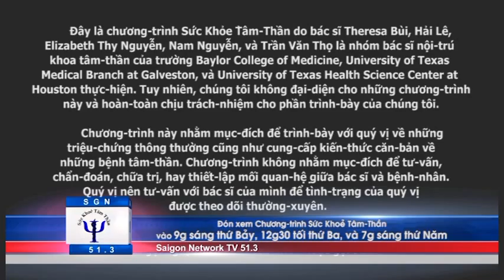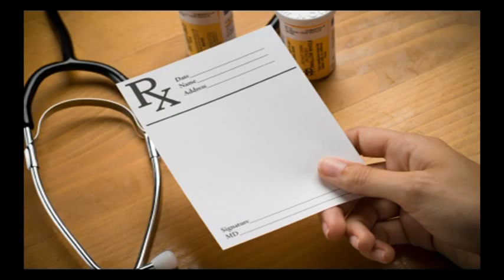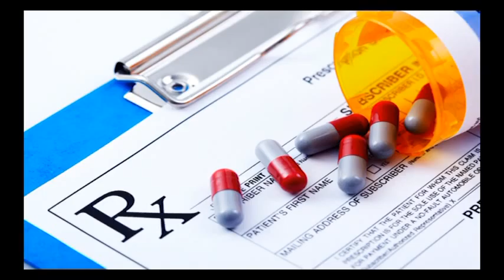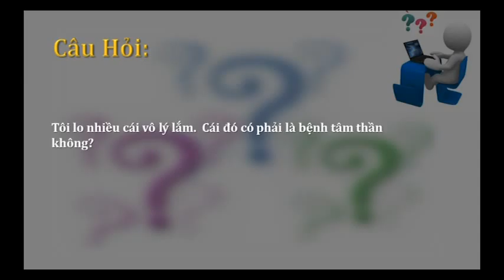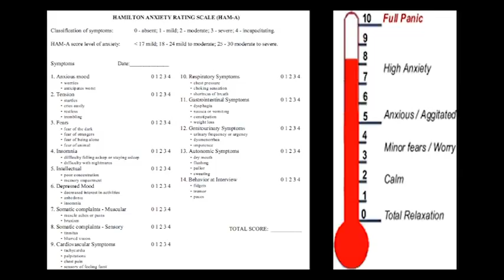Sức Khoẻ Tâm Thần - Giải Đáp Thắc Mắc phần 3 - Q&A 47 p1